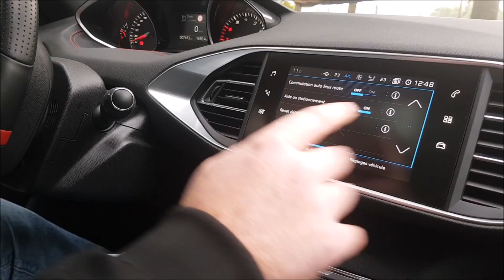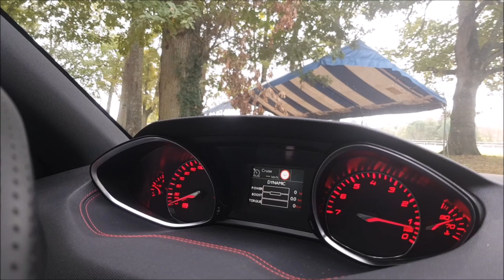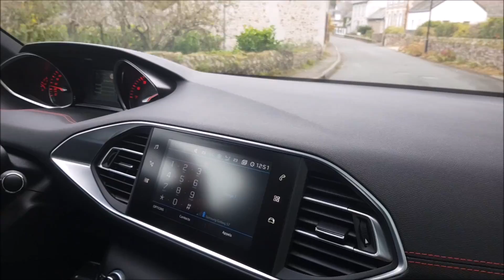LA 308 GTI SURPRENANTE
Keep grinding!

Catégorie
Musique